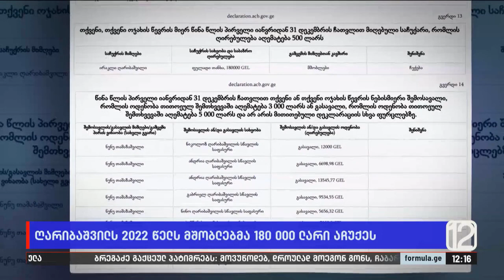ღარიბაშვილს 2022 წელს მშობლებმა 180 000 ლარი აჩუქეს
▪️ რა ირკვევა ღარიბაშვილის ახალი დეკლარაციიდან